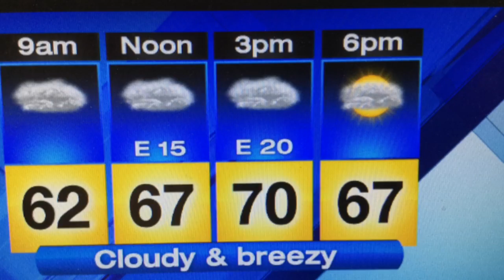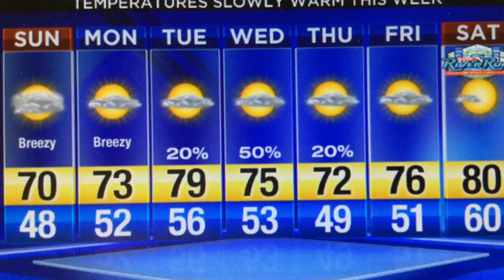Sunday clouds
Cool start then warming.